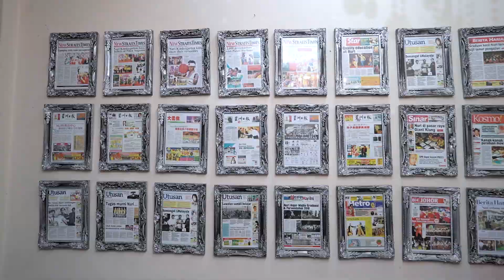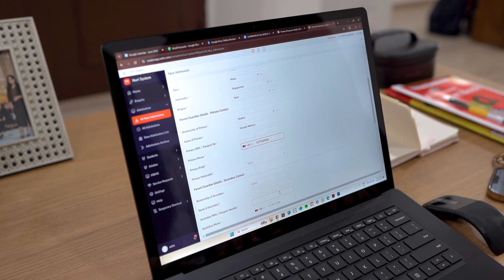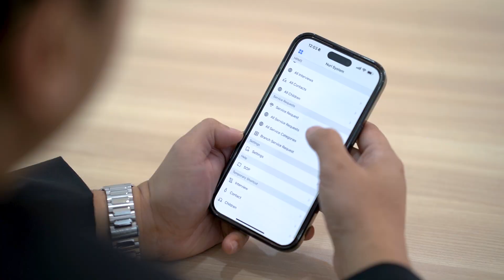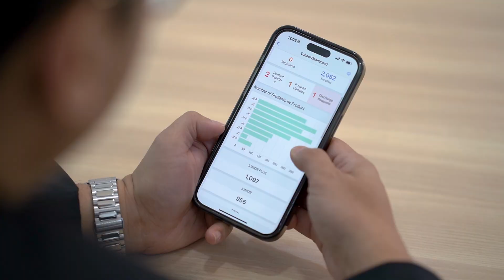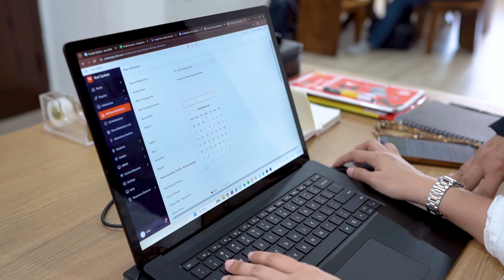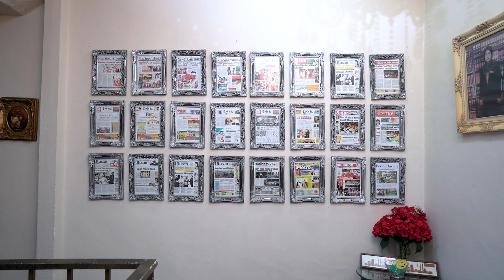Nuri Education: Streamlining School Management with Zoho Creator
Nuri Education, based in Johor Bahru, Malaysia, operates 22 kindergarten branches. They sought a software solution that could adapt to their unique business processes without requiring any alterations, unlike many off-the-shelf products.

After experimenting with various prebuilt systems that didn't meet their needs, they discovered Zoho Creator, which allowed them to fine-tune workflows to match their exact requirements.

After adopting the ERP system built on Zoho Creator, Nuri Education experienced marked improvements in efficiency. The system's analytics provide real-time data, eliminating the need for guesswork and significantly reducing the time spent on administrative tasks.

To sign up for a 15 day trial and explore the digital transformation of your business,